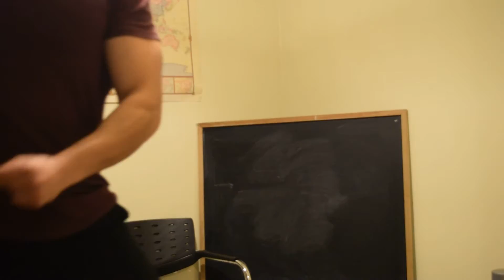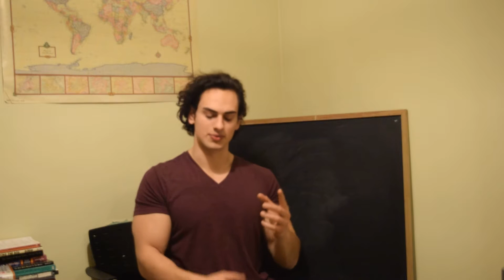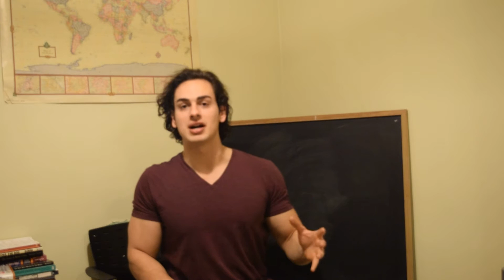God the Universe and how the Hubble Telescope Blew my Mind.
Highthumos Join the "High Thumos" Discord Community